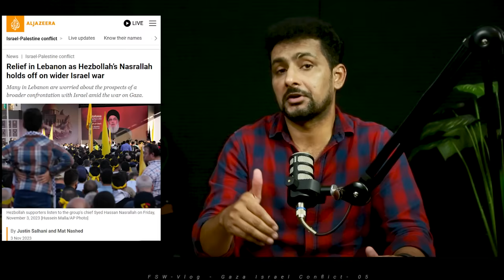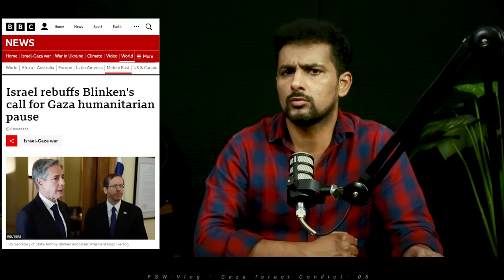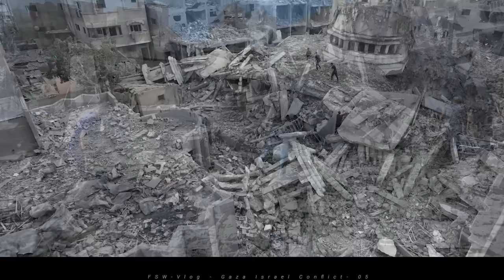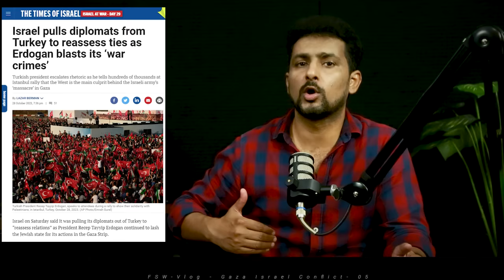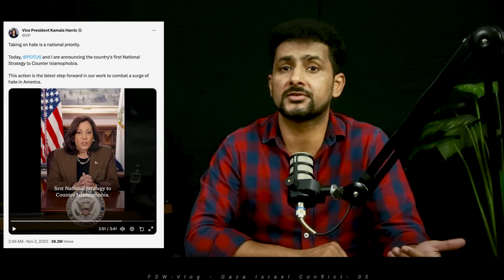Gaza Israel Conflict 05 | Gaza-Israel Conflict, How long Gaza Strip can survive? | Faisal Warraich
★ ☆ Films you must watch before you die
☕ Contacts for ads and marketing